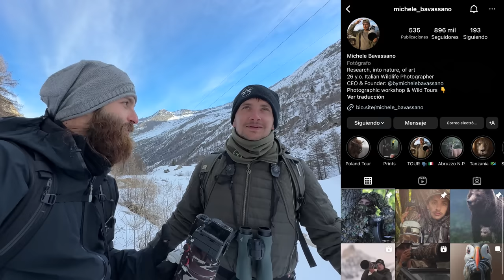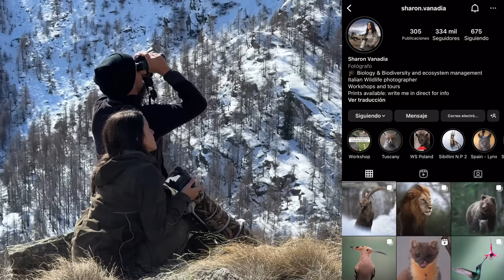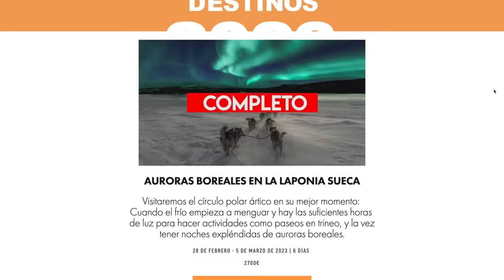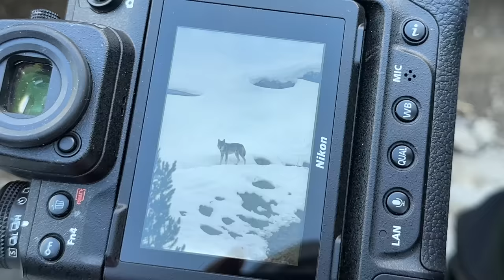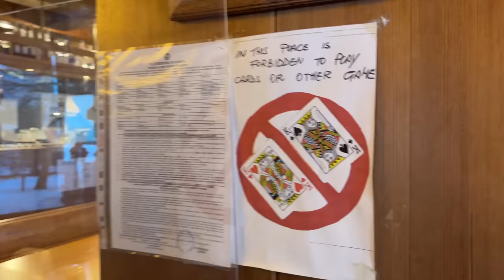Fotografía de animales salvajes en el Gran Paradiso ❄️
Recorro junto a Michele Bavassano @michelebavassanowildlife  y @sharonvanadia_wildlife  los rincones del parque nacional Gran Paradiso en Italia en busca de animales salvajes para fotografiar, como el Íbice y el Rebeco... y con suerte podremos llegar a hacer fotos a animales como zorros, águilas, armiños e incluso lobos.

Un vídeo de fotografía de naturaleza en estado salvaje en pleno invierno, recorriendo altas montañas nevadas para rastrear animales en la nieve, siguiendo sus huellas y conociendo su comportamiento para localizarlos en las mejores posiciones hacer buenas fotos.

😊 Si acabas de llegar al canal, me presento! Soy un fotógrafo y creador de contenido español que se dedica a hacer vlogs de viajes y sobre fotografía en español. Videos de turismo, lugares del mundo que visitar, curiosidades, tips para fotógrafos y mucho más.